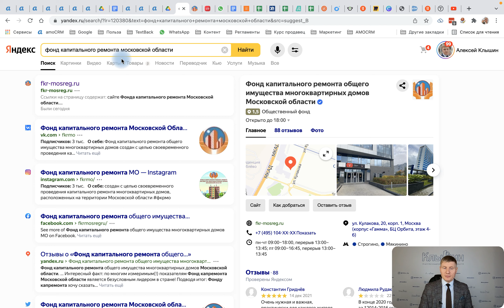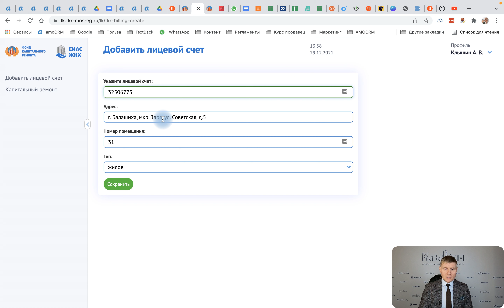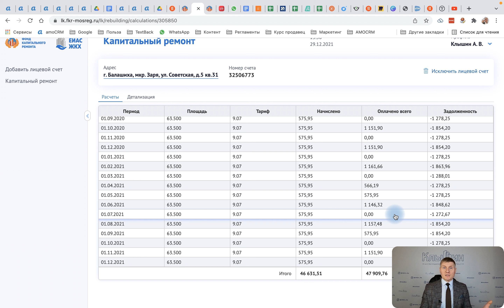Как проверить задолженность за капремонт.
Регистрируйтесь на бесплатный вебинар: "КАК САМОСТОЯТЕЛЬНО ПРОВЕРИТЬ КВАРТИРУ ПЕРЕД ПОКУПКОЙ И НЕ НАРВАТЬСЯ НА МОШЕННИКОВ?"  в 19 00

 По закону долг за капитальный ремонт переходит к следующему собственнику. Это как бы долг, закрепленный за квартирой. См. п. 3 ст. 158 ЖК РФ.

Долги за капремонт гасит новый собственник
Это значит, что вам придется платить по долгам предыдущего владельца квартиры, но только за капитальный ремонт. Если бы у него были долги за электроэнергию, отопление или воду, он бы платил сам. Долги за коммунальные услуги к новым собственникам по умолчанию не переходят, а за капитальный ремонт — переходят.

ст. 153 ЖК РФ

При покупке квартиры покупатель вынужден сам проверять, что по квартире нет долгов за капремонт. Можно попросить квитанции у продавца или взять справку в управляющей компании или оставить заявку на сайте и мы все сделаем за вас, проверим квартиру по 12 пунктам и выявим все риски, и проверим собственников, по 14 пунктам и поймем, есть ли риски покупки выбранной квартиры.